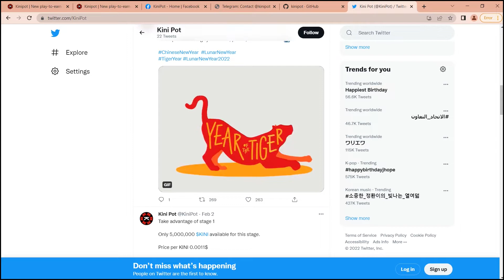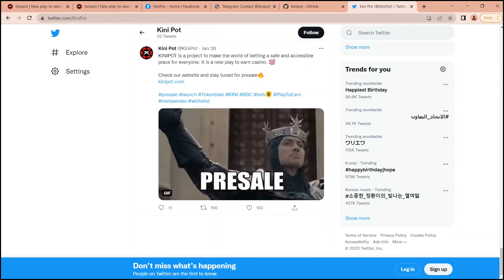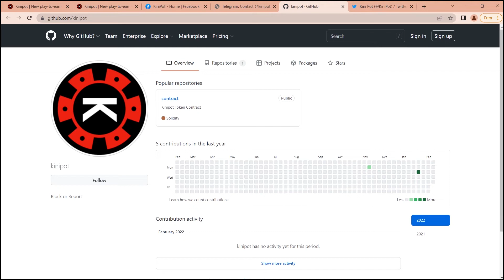KINI is created with the purpose that users can have an asset that provides characteristics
It features in-game creatures called Axies. Axies can be trained and used to complete tasks or engage in battles. In the game, a player can also breed Axies in the game using Smooth Love Potion tokens. This can be a great way for gamers to increase their Axie count.Another popular game to earn and play is Axie Infinity.

Publisher
BCT Username: Aloon
Telegram Username:@Aloon780
BSC Wallet Address:0xCF2354caE87dd332a42302F2F5253655fcE99593